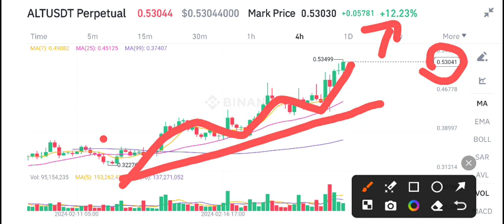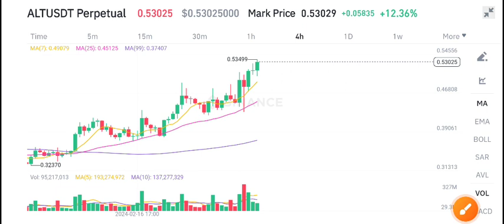Altlayer ALT Price Prediction! ALT COIN News Today